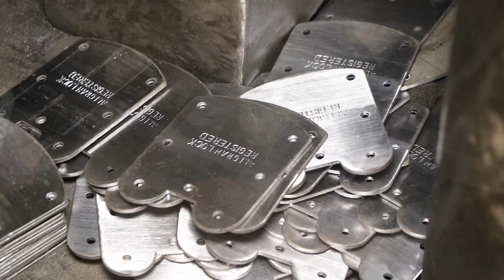Inside the Factory How Safety Padlocks Are Made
This video grants you exclusive access to a padlock factory, where you'll witness the incredible journey of raw materials transforming into high-security fortresses.  Explore the intricate mechanisms, cutting-edge engineering, and innovative hardening processes that make these padlocks virtually impenetrable.
Whether you're a homeowner, security professional, or just fascinated by how things are made, this video is a must-watch!